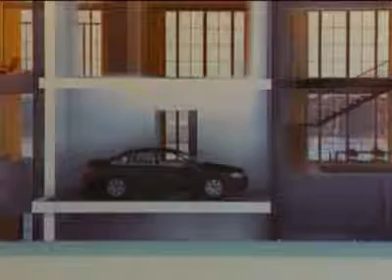Ta med bilen upp i skyskrapan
Rika Manhattanbor slipper snart leta parkeringsplats. Nu får de en egen skyskrapa med bilhiss och garage intill lyxlägenheten på hög höjd. Den billigaste lägenheten med egen bilhiss kostar cirka 39 miljoner kronor.

Publicerad på hd.se torsdag 18 oktober 2007.